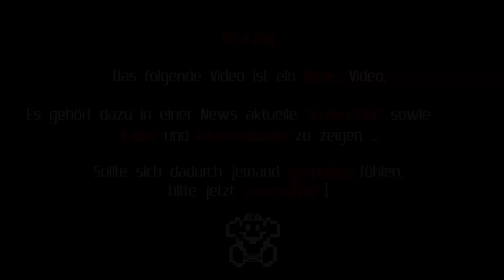Bravely Default bald für Switch? / Neues zu Jurassic World Evolution! NerdNews #209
★ Amazon Reflinks ► Allgemein

★ Switch Grau

★ Switch Neon

★ Super Mario Odyssey [Switch]

★ Mein Mikrofon

★★ Themen ★★

★ Super Meat Boy am 11. Januar

★ Bravely Default bald für Switch?